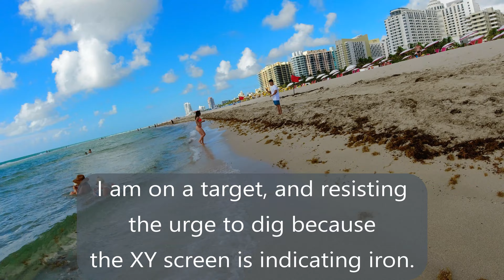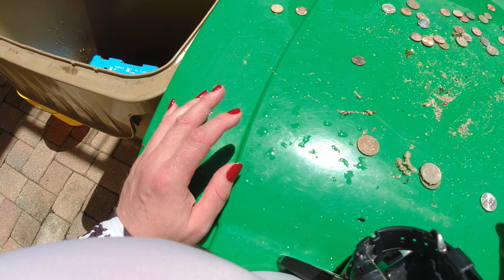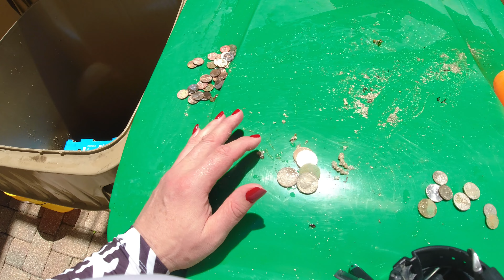XP Deus 2-Metal Detecting-Beach hunt-South Beach-Upper Beach, plus How Rip Tides Can Help You-part 2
The metal detecting action continues on South Beach down near the shoreline. I tested the theory that a riptide had modified the shoreline and concentrated the treasure on the inside of the curve that started at the beach and went out to sea. I was on the south side of the curve I never made it over to the other side because I ran out of steam so to speak. If you see these types of shoreline features, don't ignore them and do the best you can because there's bound to be treasure in there.